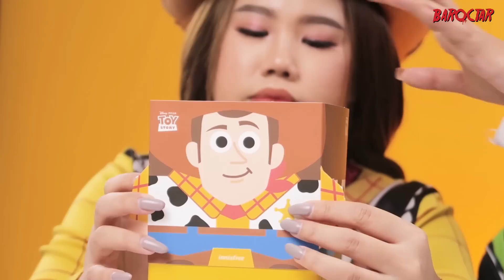Innisfree TOY STORY เซ็ตนี้มีขายแค่เดือนมกรา!!!